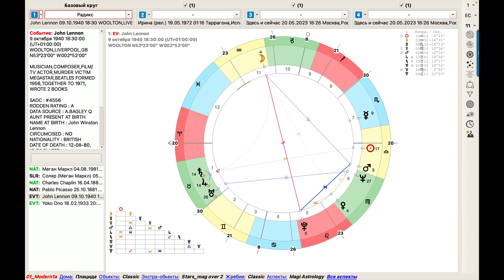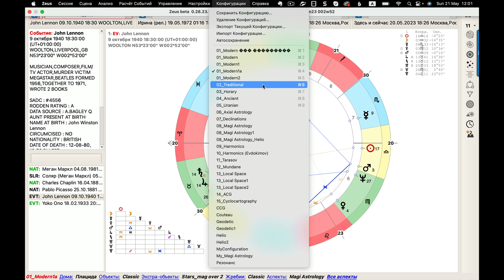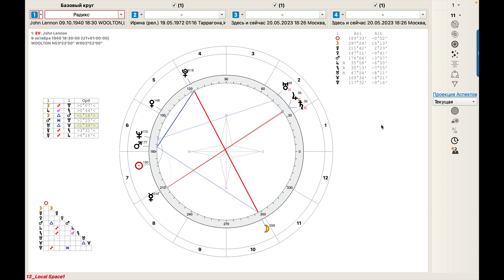Подготовка Астропроцессора ZEUS к работе с технологией Local Space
Минимально необходимая подготовка к занятию по технологии Local Space для участников курса астрологии пространства